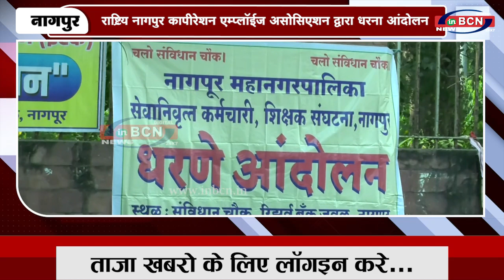राष्ट्रिय नागपुर कार्पोरेशन एम्प्लॉईज असोसिएशन द्वारा धरना आंदोलन | INBCN NEWS